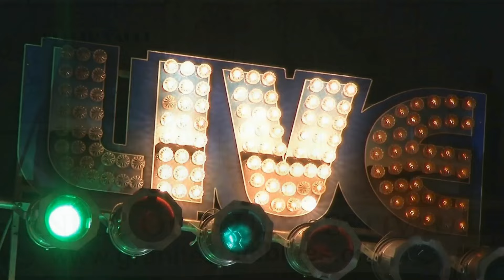Shor'ty Billups Live @ Barnful of Blues 8/1/15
Members: Shor'ty Billups, Hakim Law, Sam Mayhew, Satoru Nakagawa, Skip Fischer